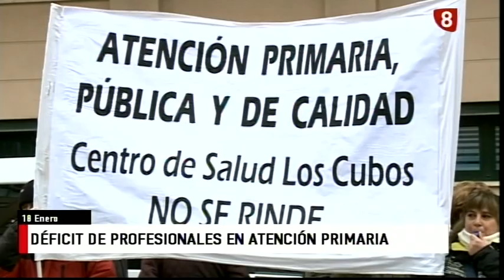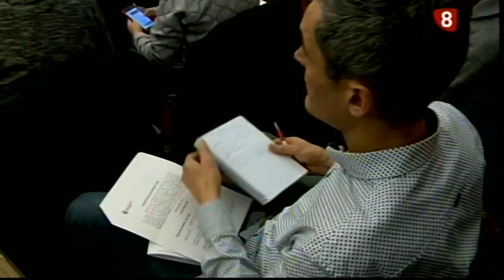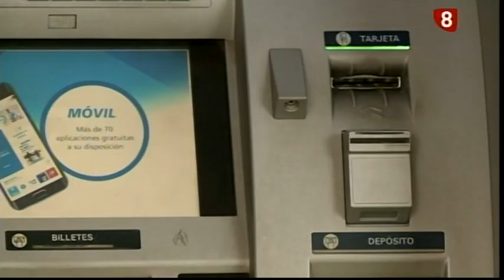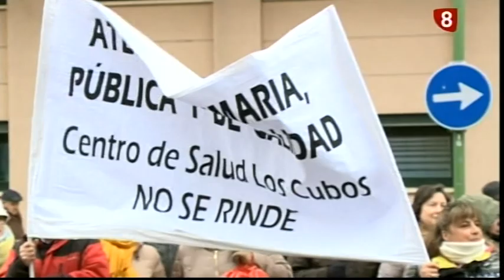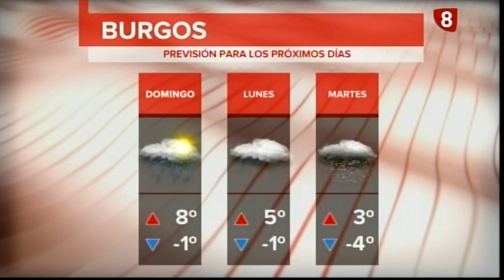Noticias Primera Edición La 8 Burgos 18-01-2019